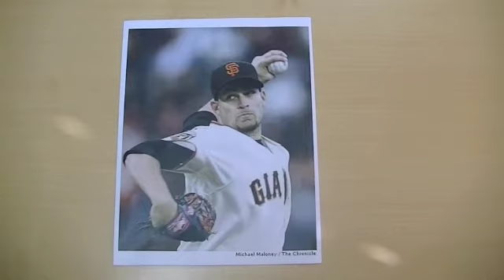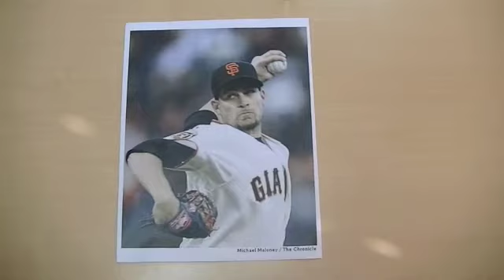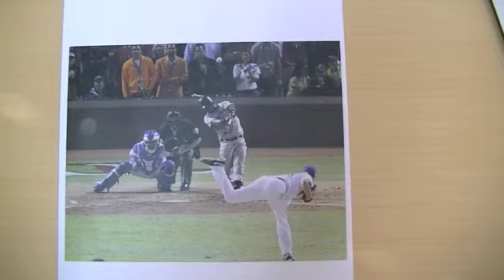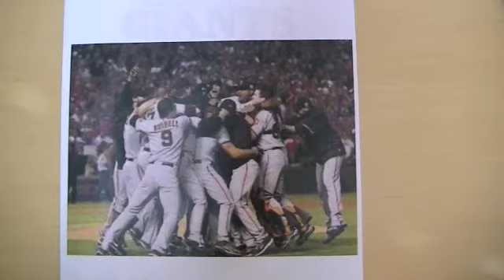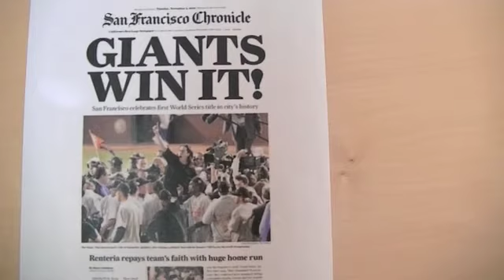Nate the Great, November 17